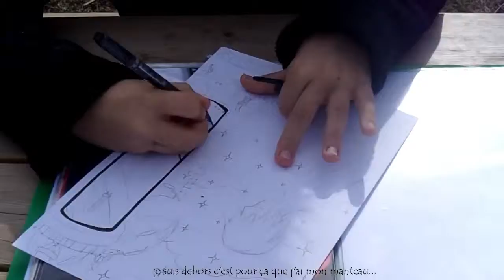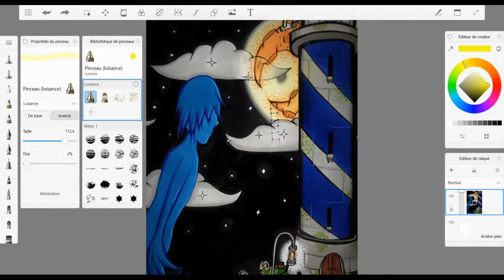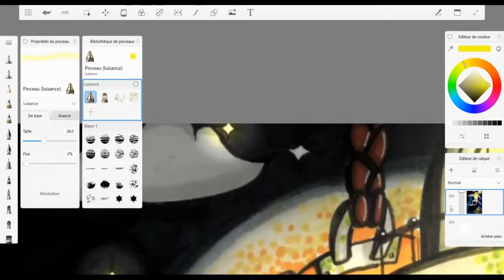Un dessin de A à Z